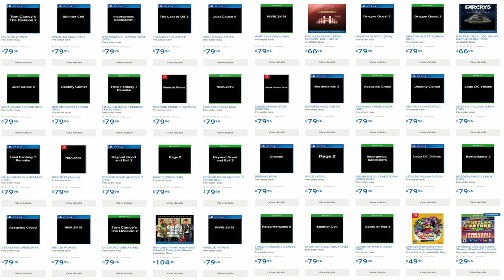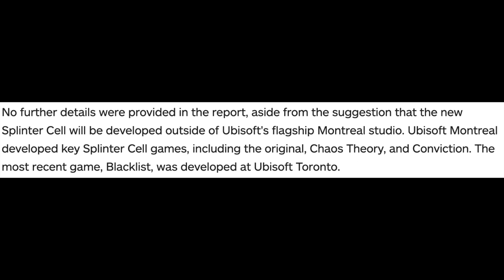Splinter Cell Revival Coming For 20th Anniversary! Will Ubisoft BEEP It Up!? (Remake or Sequel?)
My thoughts and News on the revival of Splinter Cell. Enjoy.